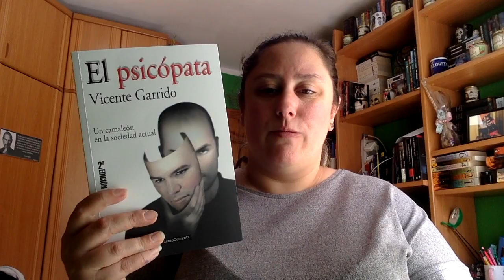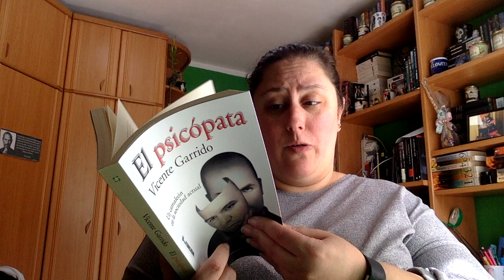Review El psicópata de Vicente Garrido